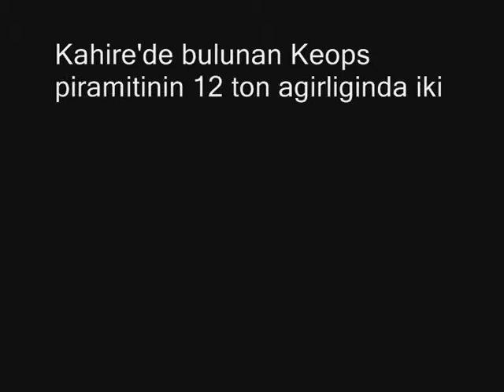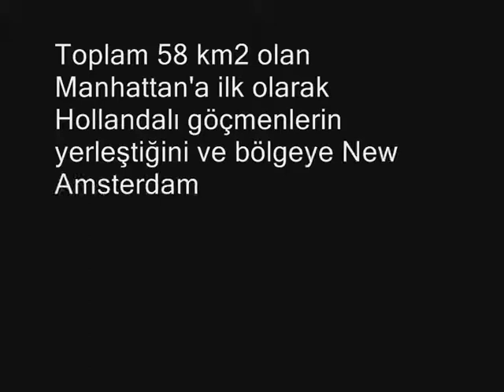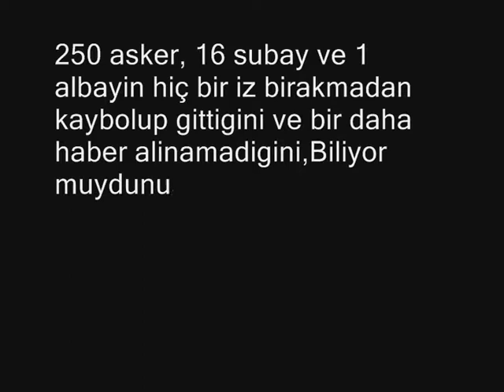Tarih'in Bilinmeyen Sırları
-Kanuni Viyana'yı neden alamadı?
-Piramitlerin sırrı?
-Kızılderililer New York'u kaça sattı?
-Piri Reis haritalarını uydudan mı çizdi?
-İngiliz taburu nereye gitti?
HEPSİNİN CEVABI BU VİDEO'DA